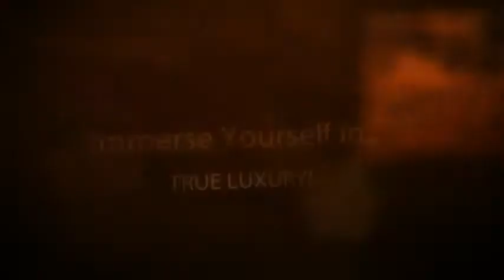900 Rushing Water Court, Fairview, TX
Immerse yourself in Luxury!
With views of the surrounding acreage from all areas, this spacious floor plan provides you with comfortable yet elegant living for today's busy lifestyles. The kitchen is a gourmet cook's dream with top of the line Jenn-Air stainless steel cook top, double ovens, stunning honed granite slab countertops, granite island with prep sink, custom cabinetry, butler's pantry,  designer lighting, and exquisite hand-scraped wood floors.   The Master Suite gets "five-stars" with a gas fireplace, wall sconces,  custom paint finishes, sitting area, and tray ceiling.  Private Master Bath features: spa tub, walk-in double shower, bronze fixtures, travertine floors, and custom built-ins.